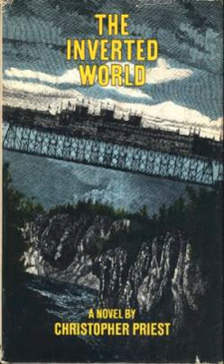Inverted World | Wikipedia audio article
00:00:44 1 Plot
00:06:05 2 Critical response
00:09:50 3 Awards
00:10:11 4 Miscellany

- Socrates

SUMMARY
Inverted World (The Inverted World in some editions) is a 1974 science fiction novel by British writer  Christopher Priest, expanded from a short story by the same name included in New Writings in SF 22 (1973). In 2010, it was included in the SF Masterworks collection.
In the novel, an entire city and its residents travel slowly across an alien planet on railway tracks. The city's engineers must work to lay fresh track for the city, and pick up the old track as it moves. Many people are unaware that the city is even moving. A crisis ensues as its population decreases, the people grow unruly, and an obstacle looms ahead.